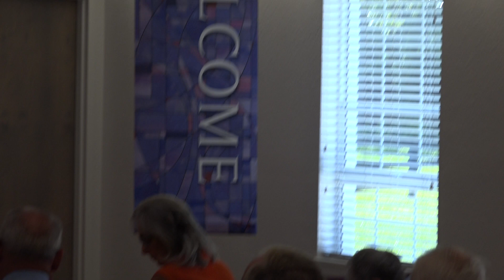The Congregational Church Full Service 2023-08-13